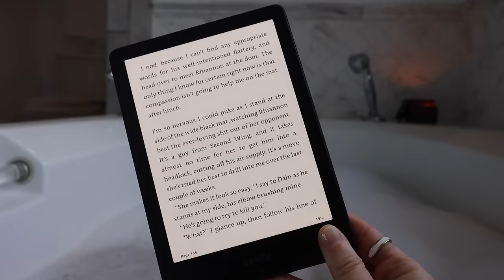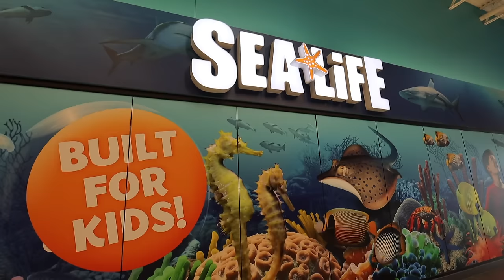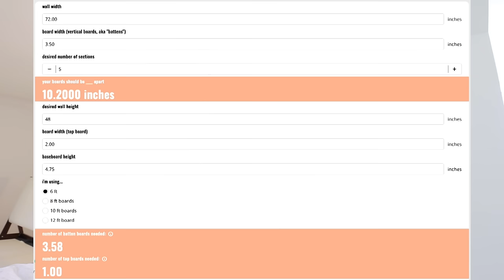weekend vlog: let's talk fourth wing, home improvements, & building a TEXTURED WALL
a very busy weekend in my life | FOURTH WING! (let's talk about it) & building our BOARD & BATTEN WALL //

paint color used: PPG Nevergreen
   trim board -
I used these as the vertical & shelf
I used this as the horizontal board
   tools needed -
measuring tape
nail gun
miter saw (not necessary - you can ask Home Depot to cut the boards for you!)
stud finder
      glue dispenser *you need this for the glue and the caulk*:
forg tape
step by step guide

00:00 admin morning
03:41 home decisions
06:50 fourth wing
11:41 some home improvements
13:57 building the textured wall
21:26 the REVEAL!